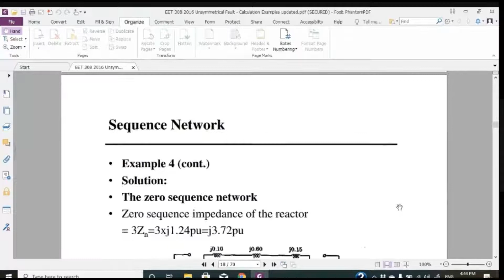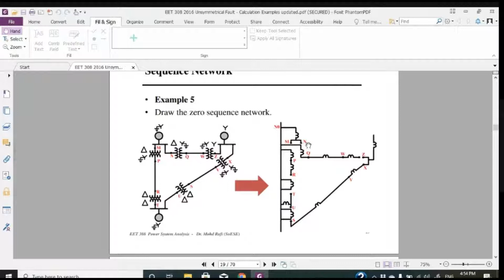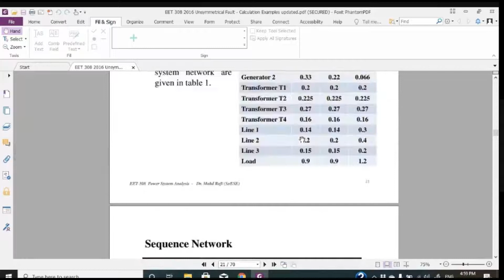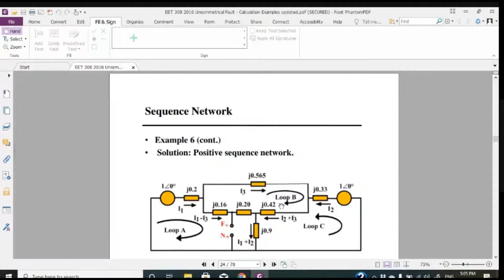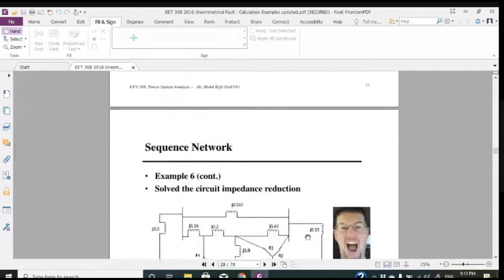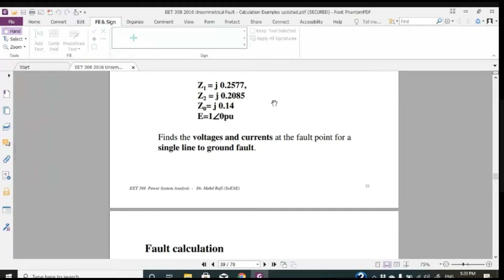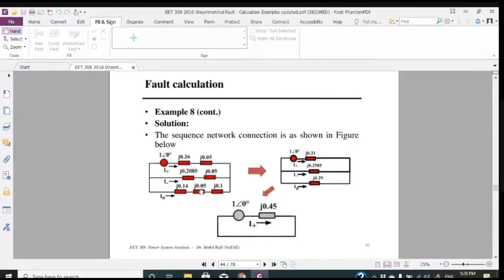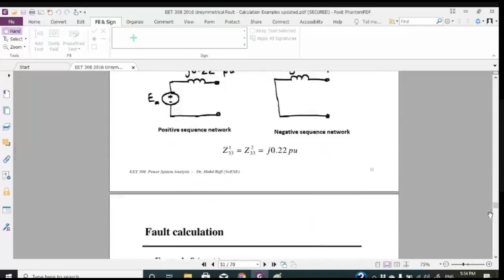Unsymmetrical Faults Examples